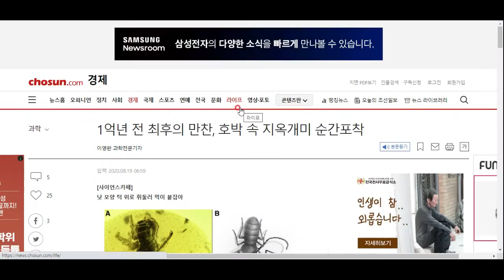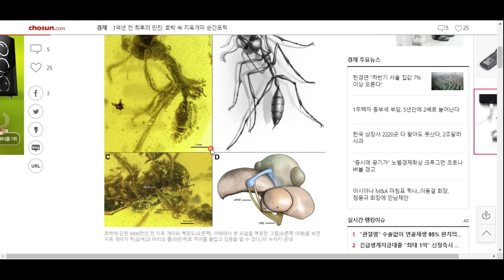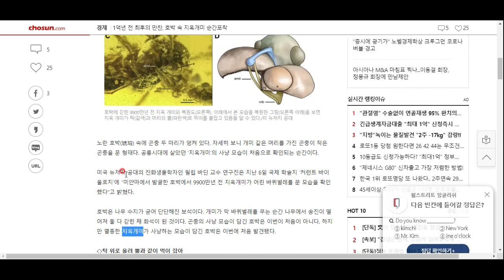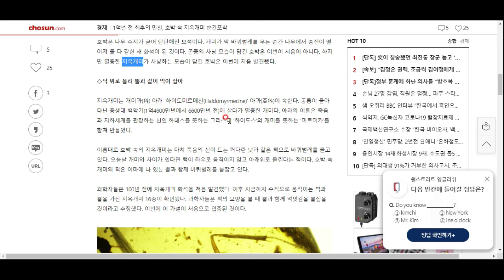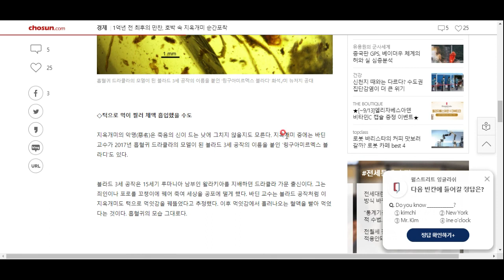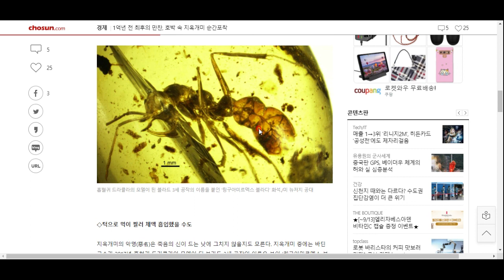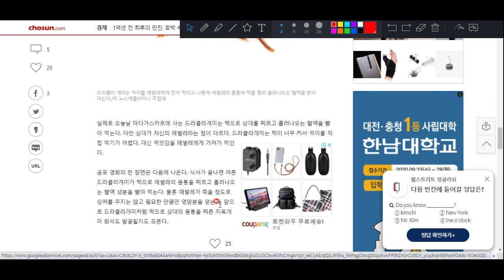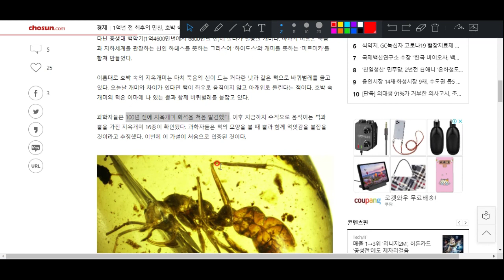마치 사신이 낫을 들고 있는 것처럼 생긴, 지옥개미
지금은 멸종된 무시무시한 지옥개미의 포식 현장이 고스란히 화석으로 남았습니다^^